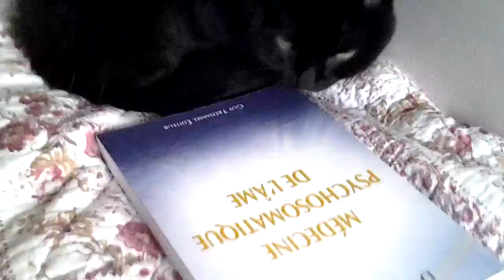Marraines de mes dolls (fermé )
J'oubliais de dire que ce serait bien que vous envoyer de temps à autre, des petits cadeaux à mes dolls si vous etes leur marraines, et de leur souhaiter bon anniversaire et joyeux Noël. Car peut être que moi aussi je vous en enverrez pour votre doll pour vous remercier. Voilà j'espère que ça vous aura plu ! Bisous.😙😘❤👍

Marraines de Corail 😉:
April pullip 💜
Japan pullip 💚
Louka pullip 💛
Suchi pullip 💟
Panda Otaku (miss illuminati) ❤

Marraines de Tiry 😘:(plus de place)😅
Louka pullip 💛
Suchi pullip 💟
Japan pullip 💚
April pullip 💜
Pullip-channel Pullip-channel  💙
Lol mister ❤
Si vous avez lu la description en entier,ecrivez dans vos commentaires  : Bisous à Tiry et Corail.👭💜